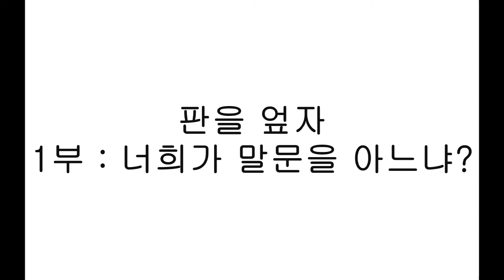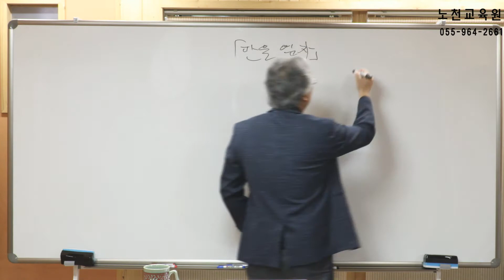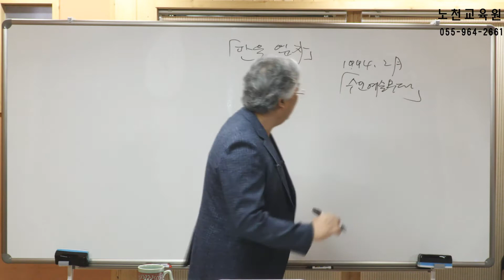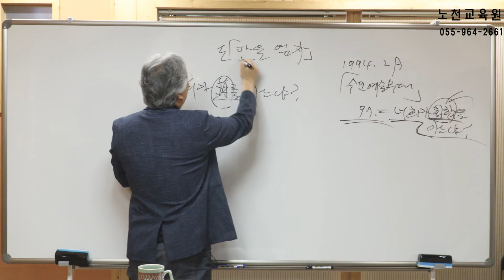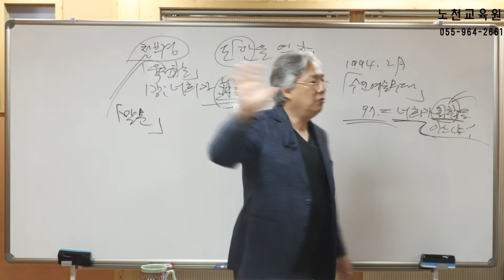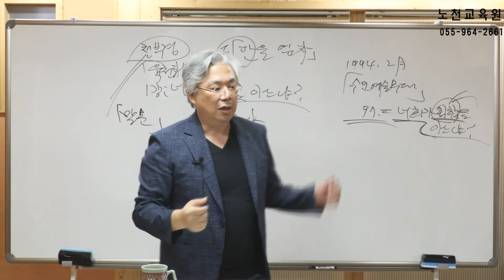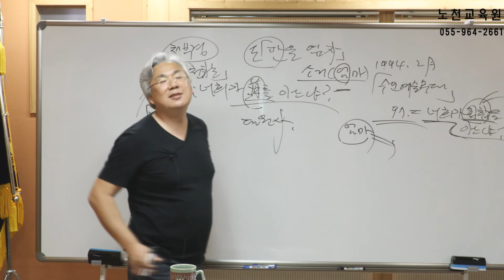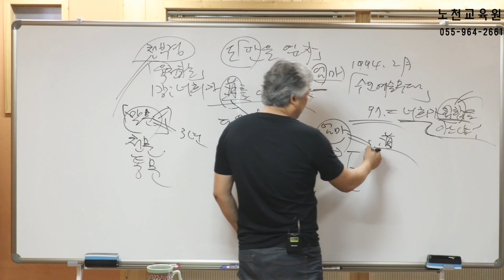1128강 판을 엎자 1부 너희가 말문을 아느냐? - 노천교육원